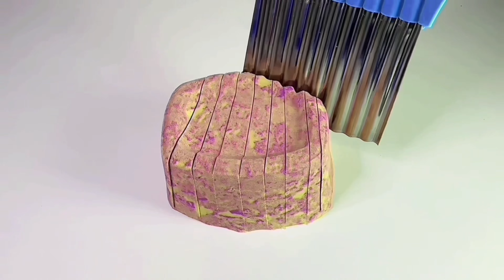THE MOST Satisfying 3D Shapes Squishing & Cutting You’ve Ever Seen with Kinetic Sand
Get ready for an ultra-satisfying experience as we squish and cut 3D shapes made from kinetic sand! Watch as perfectly molded shapes get sliced, crushed, and squished into mesmerizing forms. The soft textures and smooth cuts make for the perfect ASMR experience, designed to help you relax and unwind.  If you’re a fan of satisfying visuals, calming sounds, and kinetic sand magic, this video is for you! Enjoy the soothing ASMR as we sculpt, cut, and mold 3D sand shapes into perfection.  Dive into the world of satisfying kinetic sand videos and ASMR experiences!

Our channel is dedicated to bringing you the most relaxing and mesmerizing kinetic sand content. Whether you’re here to unwind, de-stress, or simply enjoy the soothing visuals and sounds, we have something for everyone.

From cutting and slicing to molding and crushing, our videos are designed to provide a calming escape from your daily routine. Perfect for ASMR enthusiasts, relaxation seekers, and anyone who loves the oddly satisfying world of kinetic sand.  Very Satisfying 3D Shapes Squishing & Cutting with Kinetic Sand.

 THE MOST Satisfying Shapes Squishing & Cutting with Kinetic Sand You’ve Ever Seen